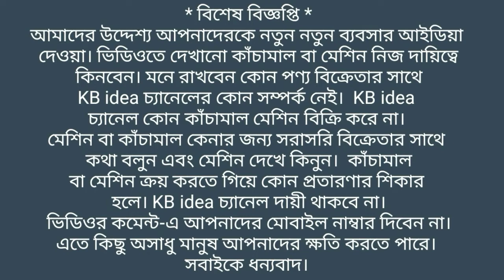বাটিকের ওয়ান পিস, টু পিস এবং থ্রি পিস ব্যবসার সম্পূর্ণ আইডিয়া | Batik হতে পারবেন কোটিপতি | KB idea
আসসালামু আলাইকুম,,,,,
" KB idea " চ্যানেলের নতুন ভিডিওতে আপনাকে স্বাগতম।
বাটিকের ওয়ান পিস, টু পিস এবং থ্রি পিস ব্যবসার সম্পূর্ণ আইডিয়া |
হতে পারবেন কোটিপতি |
( Batik Three Piece Business Ideas )

আমি ভিডিও তৈরী করার আগে ব্যবসায়িকদের সাথে কিছু আলোচনা করে এবং কিছু আইডিয়া নিয়ে তারপর আপনাদের জন্য ভিডিও তৈরী করে থাকি।

* বিশেষ বিজ্ঞপ্তি *
আমাদের উদ্দেশ্য আপনাদেরকে নতুন নতুন ব্যবসার আইডিয়া দেওয়া।
ভিডিওতে দেখানো কাঁচামাল বা মেশিন নিজ দায়িত্বে কিনবেন।
মনে রাখবেন কোন পণ্য বিক্রেতার সাথে ''KB idea '' চ্যানেলের কোন সম্পর্ক নেই।
'' KB idea '' চ্যানেল কোন কাঁচামাল বা মেশিন বিক্রি করে না।
মেশিন বা কাঁচামাল কেনার জন্য সরাসরি বিক্রেতার সাথে কথা বলুন এবং মেশিন দেখে কিনুন।
কাঁচামাল বা মেশিন ক্রয় করতে গিয়ে কোন প্রতারণার শিকার হলে।
'' KB idea '' চ্যানেল দায়ী থাকবে না।  ভিডিওর কমেন্ট - এ আপনাদের মোবাইল নাম্বার দিবেন না।
এতে কিছু অসাধু মানুষ আপনাদের ক্ষতি করতে পারে।
সবাইকে ধন্যবাদ।